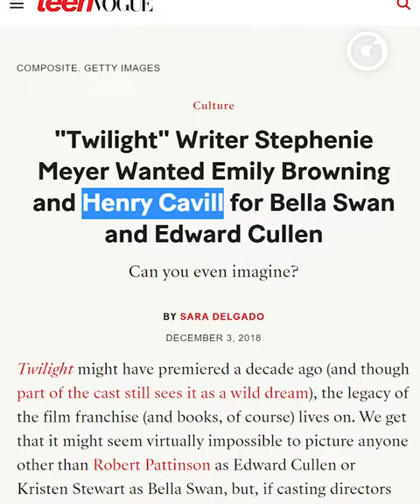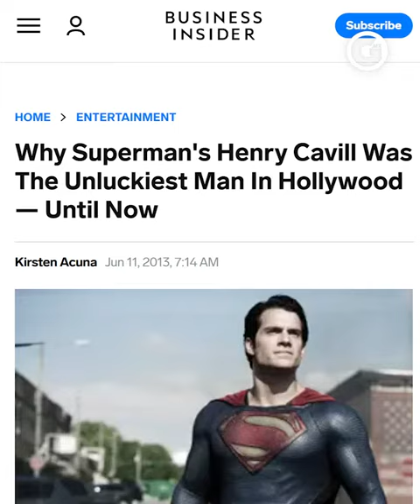SHANAT NÚÑEZ | EL OSCURO PASADO DE HENRY CAVILL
Aunque Henry Cavill fue rechazado muchas ocasiones para protagonizar o aparecer en papeles secundarios, ha logrado lo que muchos actores desean ¿Conoces el oscuro pasado del actor británico?

Por Shanat Núñez 📺